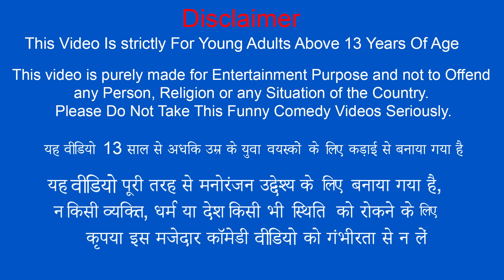जेल लम्बी कूद और पुलिस Jail Long Jump and Police